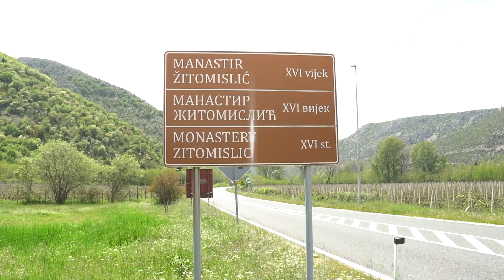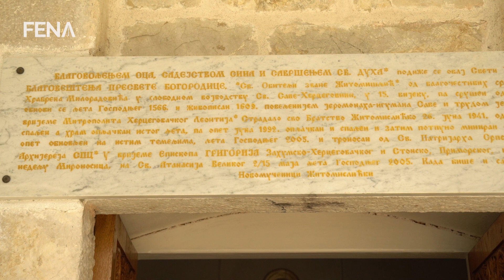Manastir Žitomislić duhovni centar pravoslavnih vjernika u Hercegovini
MOSTAR, 2. svibnja (FENA) - Manastir Žitomislić, koji se nalazi dvadesetak kilometara južno od Mostara, jedan je od najznačajnijih pravoslavnih manastira Hercegovine, te duhovni i kulturni centar pravoslavnih vjernika u dolini Neretve.

Video FENA/Ivan Rozić/S. L.